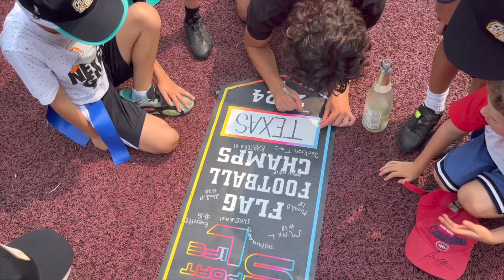Week 8 - SL11 Highlights (Montreal)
Prospect Soccer, Rookie March Madness, Sophomore & Vet College Football